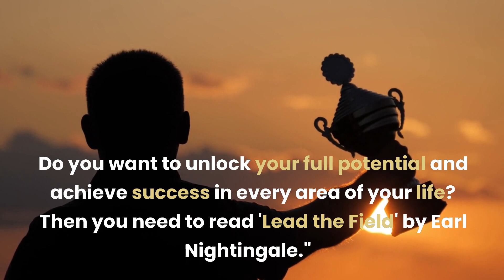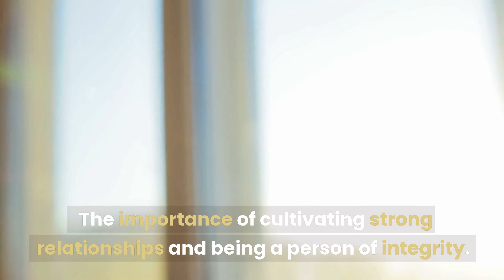Lead the Field by Earl Nightingale - Key Lessons for Success and Personal Growth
Hey there, fellow viewers! With your support, I'm on a mission to reach 1000 subscribers and beyond, and I would love for you to be a part of that journey. So don't be shy, hit that button and let's make great content together! Thank you so much for your support, it means everything to me 🙂.

In his book, "Lead the Field," Earl Nightingale shares valuable insights on how to achieve success and personal growth. Drawing from his own life experiences and those of successful individuals, Nightingale teaches readers how to cultivate a positive mindset, set goals, and take action to achieve their dreams. This book offers practical advice on how to overcome obstacles and develop habits that will help you reach your full potential. Whether you're an entrepreneur, student, or anyone seeking personal growth, "Lead the Field" is a must-read book that will inspire and guide you on your journey to success.

Lead The Field

Pictory is an innovative and convenient tool for creating high-quality videos quickly and easily. Its advanced Artificial Intelligence (AI) allows users to extract "golden nuggets" from long-form videos, such as Zoom, Teams, and Webinar recordings, and turn them into short, branded video snippets that are perfect for sharing on social media platforms. But that's not all - Pictory can also generate impressive video sales letters from scripts, complete with stock footage, music, and voiceovers. This can be a huge time-saver for businesses looking to create engaging, professional-quality sales videos.

In addition to its video creation capabilities, Pictory also has a feature that allows users to transform their blog posts into engaging videos on autopilot. This can help to boost search engine rankings and increase readership, as more and more people are turning to video content for their information and entertainment. And with the ability to automatically add captions to videos, Pictory makes it easy to reach a wider audience, as 85% of social media videos are watched on mute.

One of the standout features of Pictory is its ReelFast technology, which enables users to generate stunning videos in just minutes. This is a significant improvement over traditional video creation methods, which can take hours or even days to complete. And with the powerful AI assistant, even those with no previous video-making experience or technical knowledge can create their first video in under 10 minutes.

In terms of media resources, Pictory offers a vast library with over 3 million video clips and images, as well as 15,000 music tracks from industry leaders StoryBlocks and Melod.ie. All of these resources are royalty-free, so users can create their videos without worrying about copyright claims. And with the text-to-speech feature, they can choose to record their own voiceovers or use one of the realistic AI voices to do the talking for them.

Overall, Pictory is a versatile and efficient tool that can save businesses and individuals a great deal of time and effort in creating professional-quality videos. It is compatible with both PC and Mac, and runs in the cloud, so there is no software to download or install.